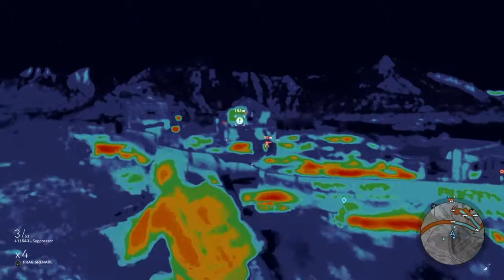Ghost Recon® Wildlands Predator mask test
My character got predators bio mask.
 when my character killed the predator.
Time to test it.